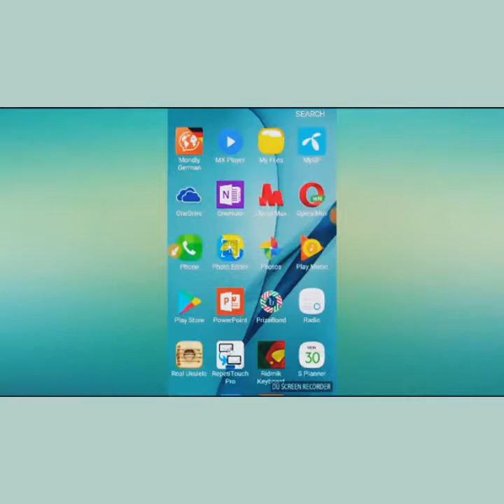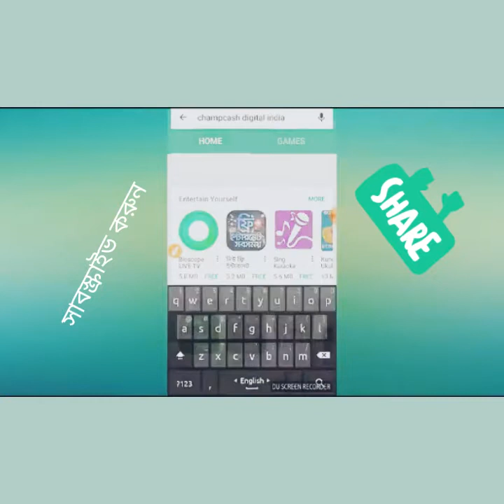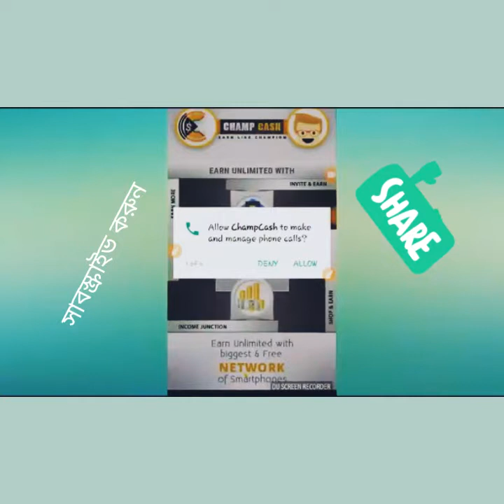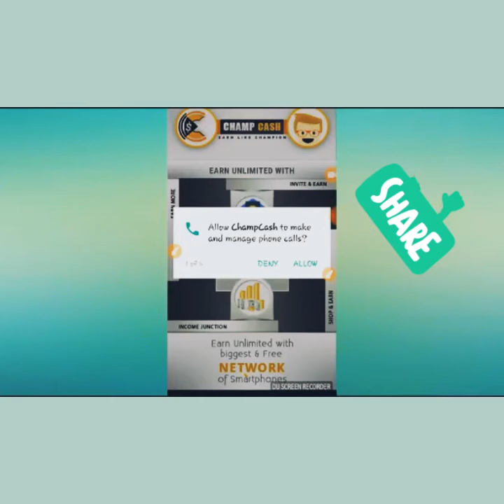Champcash! চ্যাম্পক্যাশে বিনাশ্রমে আয় করুন হাজার হাজার টাকা!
আমাদের রেফার আইডি: *19276524*

প্রথমে প্লেস্টোর থেকে *Champcash - Digital India App* ডাউনলোড করবেন, ডাউনলোড লিংকঃ

এরপর আরেকটা এপ নামাতে হবে,কেননা আপনি আগের নামানো এপ এ কাজ করতে পারবেন না। খেয়াল রাখবেন যাতে এই সফটওয়্যার অটো আপডেট না হয়। কাজ করার এপ এর লিংকঃ

যেকোনো সাহায্য পেতে নিচে কমেন্ট করুন